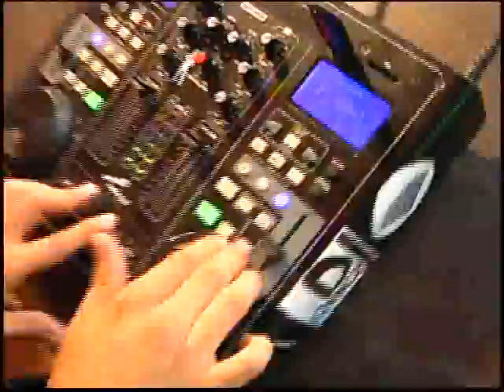Semifinalista de La Batalla de los Djs 2014 - Masaya Dj Racs